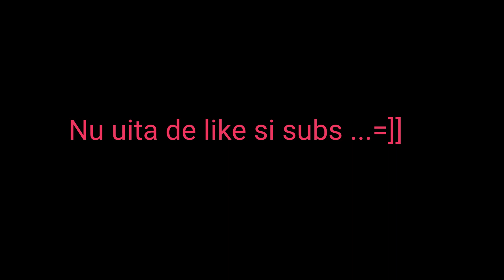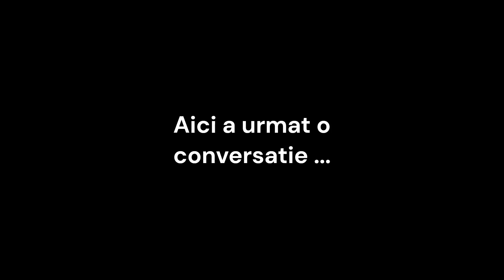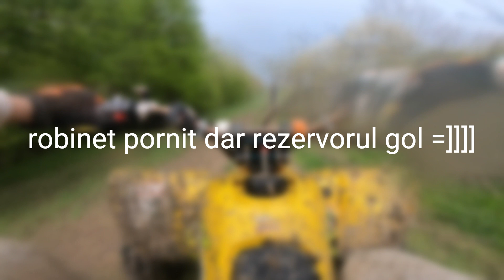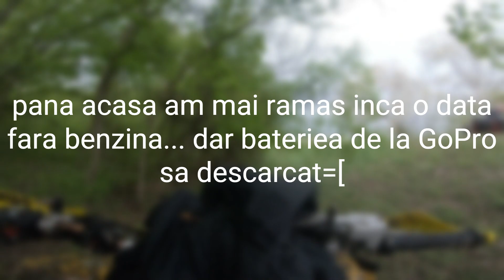Atv vlog #4 | Polaris Scrambler 1000 + cazatura cu motorul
Ride safe